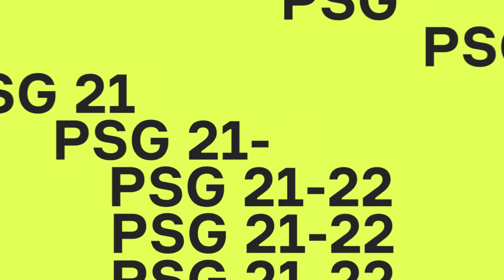SÉRGIO RAMOS, HAKIMI e CIA! Qual a ESCALAÇÃO do PSG pra temporada 21/22?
As notícias não param! Sérgio Ramos no PSG! Hakimi no PSG! Wijnaldum no PSG! Pogba no PSG??
Até onde o clube parisiense chega nessa janela de transferências? Neymar e Mbappe já são garantidos. Qual será a ESCALAÇÃO do PSG pra temporada 21/22? Quais serão os titulares do PSG?

Fotos: IMAGO